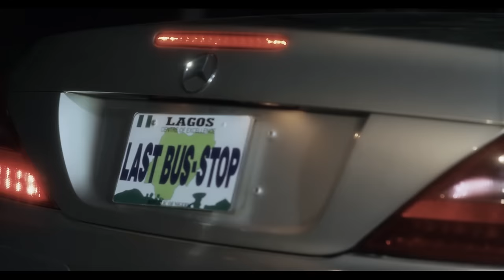Niyola - Last Bus-Stop [Official Video]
Empire Mates Entertainment's queen, "Niyola" A.K.A "Miss Nini", drops this amazing love song "Last Bus Stop". Shot in Muri Okunola Park in Victoria Island, Lagos,the song is a romantic, beautiful  love song, with a 'wedding day' theme, that features beautiful wedding-themed scenery and cameo appearances of an array of stars like Banky W, Ali Baba, Ope Olusanya,Vina, Beverly Osu, Ezinne (CEO Dancers), D'ija, Gideon Okeke, Tolu (Project Fame), Yvonne 'Vixen' Ekwere, Funsho Adeolu, and Dominic Mudabai (Gulder Ultimate Search winner), who plays the lead male character.
Directed by super female director, "Kemi Adetiba".who also worked on her previous videos, "Toh Bad" and "Love To Love You", this video will get you hooked from start to finish!